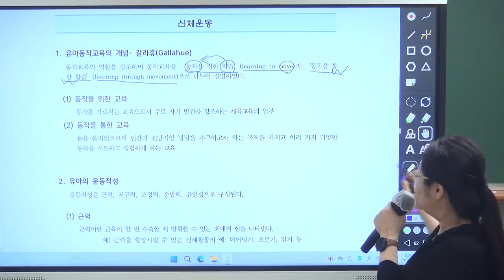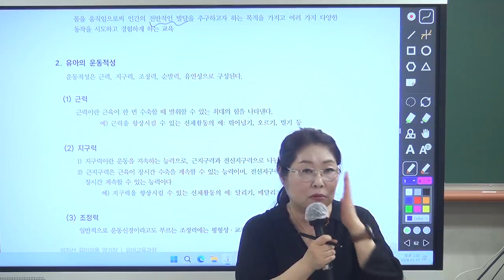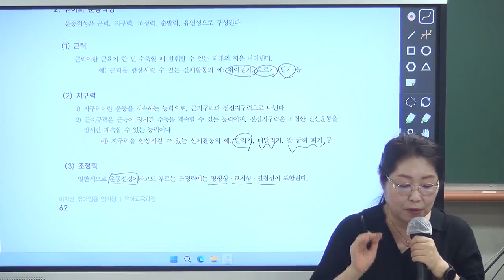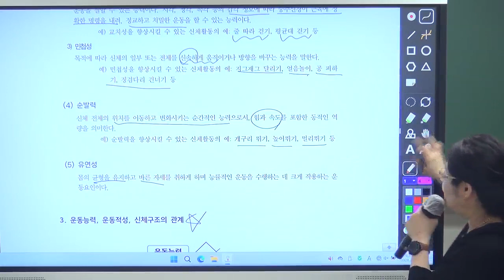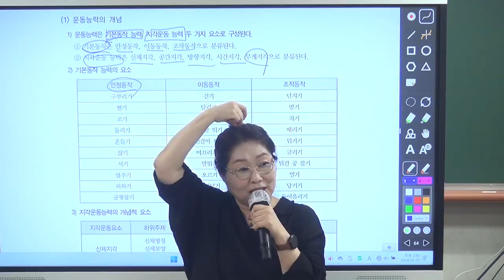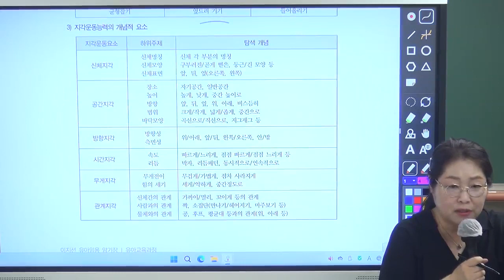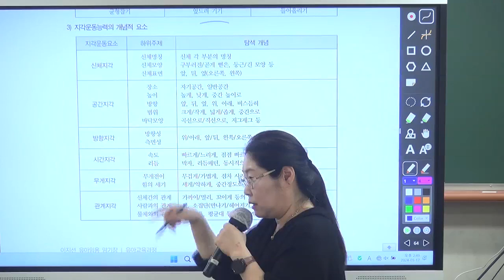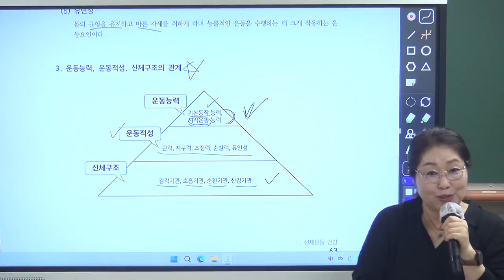[유아임용] 서답형 문제에 필요한 핵심 이론을 암기장으로 요약•암기! 공개강의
◆ 한눈에 정리되는 유아교육과정 정리!
 ① 단 4회로, 유아교육과정 완성
 ② N수생과 초수생 모두에게 필수코스
◆ 서답형 문제에 필요한 핵심 이론을 암기장으로 요약•암기!
◆ 마지막 주, 대학교수진이 출제한 서답식·열린문제 실전모의고사!

[강의특징]
1. 유아교육과정 핵심암기장 자료 제공
 ① 유아교육과정을 머릿속에 그릴 수 있도록 정리함
② 반복연습과 암기
2. 유아교육과정 서답식 문제 글쓰기를 위한 필수 암기사항 정리
 ① 서술 문장 쓰기에 필요한 영역별 핵심 내용
② 키워드· 핵심 문장 암기
3. 마지막 주, 서답식·열린문제 실전모의고사
 → 출제위원급 교수진의 적중도 높은 문제로 구성